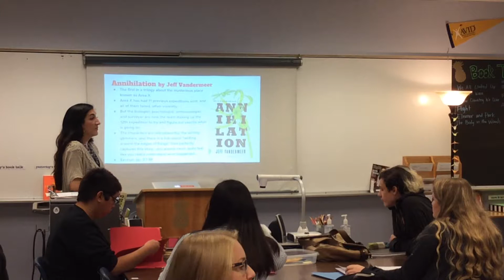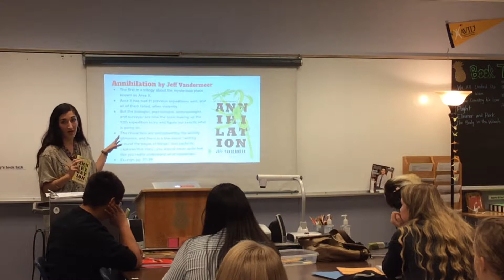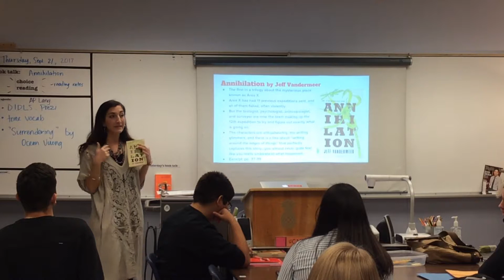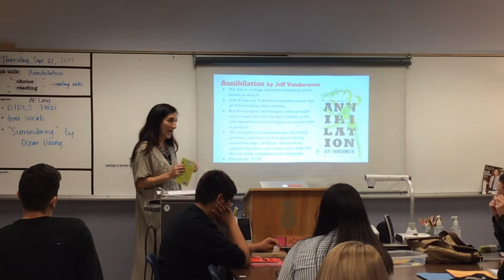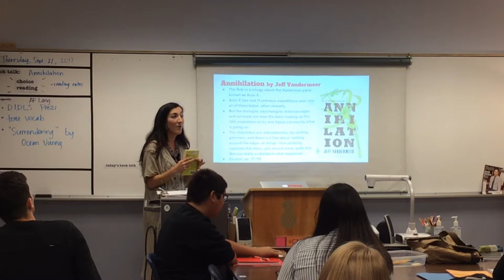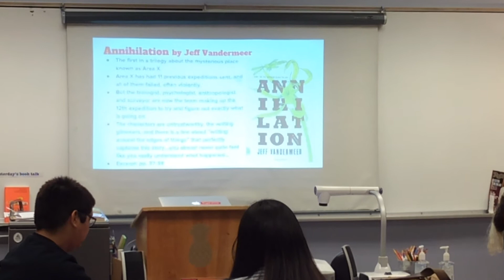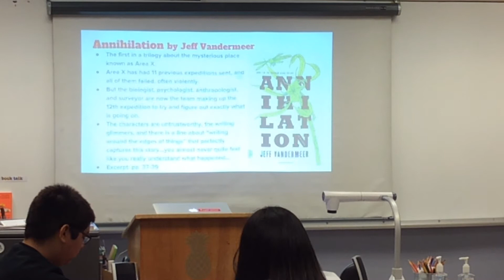Annihilation by Jeff VanderMeer